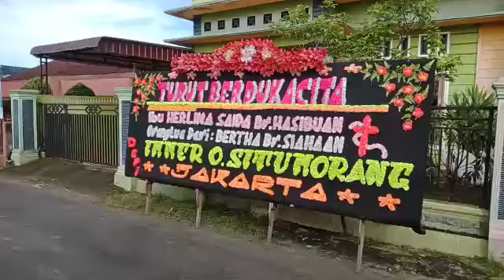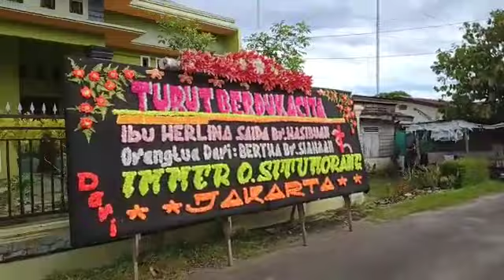Turut Berdukacita Atas Meninggalnya Orangtua Dari Bertha Siahaan Dari Immer Situmorang Jakarta